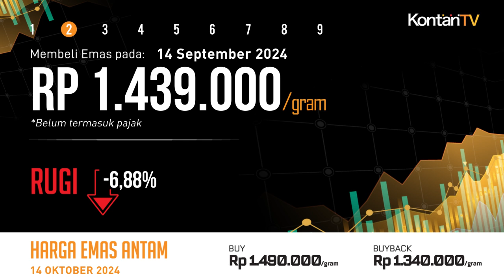Cek Untung atau Rugi, Harga Emas Antam Hari Ini Bergeming (14 Oktober 2024) | KONTAN Emas ANTAM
Hari ini, Senin (14 Oktober 2024), harga emas Antam 24 karat di Logam Mulia turun Rp 5.000 per gram, dari sebelumnya Rp 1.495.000 per gram menjadi Rp 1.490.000 per gram. Adapun harga emas buyback hari ini juga turun Rp 4.000 per gram, dari sebelumnya Rp 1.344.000 per gram menjadi Rp 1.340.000 per gram.  Dengan demikian, selisih antara harga emas dan harga buyback hari ini adalah Rp 150.000 per gram.

Selama ini Antam menetapkan dua macam harga emas batangan produksinya: harga emas dan harga beli kembali (buyback).

Harga emas yang tercantum di atas adalah harga yang berlaku ketika kita membeli emas Antam dari gerai Logam Mulia.